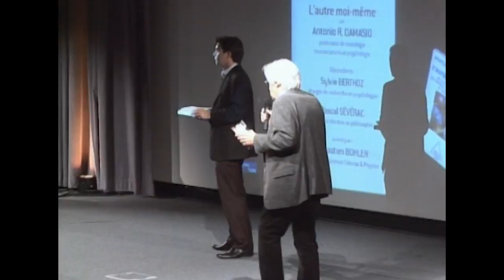Entretien avec Antonio R. Damasio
Avec la sortie de son ouvrage "L’autre moi-même", aux Editions Odile Jacob, Antonio Damasio nous livre son tout dernier état de la réflexion sur les mécanismes qui, dans le cerveau, font émerger ce qu’on appelle la conscience. Pourquoi chacun de nous peut-il dire "Je" ?
Répondant à cette question, il démontre que la conscience et le soi ne sont pas seulement les produits de ce qu’il y a de plus élaboré, de plus "élevé" dans le cerveau, mais dérivent progressivement de processus cérébraux plus profonds, liés à la motricité et surtout à la régulation vitale élémentaire.

Antonio Damasio, mondialement connu depuis l’immense succès de "L’Erreur de Descartes" et de Spinoza avait raison, est professeur de neurologie, neurosciences et psychologie. Il est directeur de l'Institut pour l'étude neurologique de l'émotion et de la créativité de l'université de Californie du Sud et également professeur adjoint au Salk Institute de La Jolla.
Répondants : Sylvie Berthoz Pascal Sévérac. Séance animée par Sébastien Bohler, rédacteur à la revue Cerveau & Psycho.